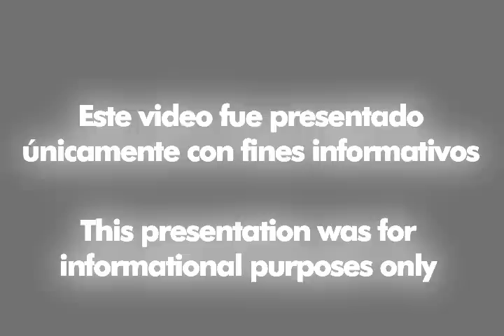Florcita amadrina el relanzamiento musical de Darwin Torres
El cantante cumbiambero, está relanzando su carrera como cantante y para eso escogió a un singular personaje de nuestra variopinta, Florcita Polo Díaz. Ambos negaron que tuvieran un romance.